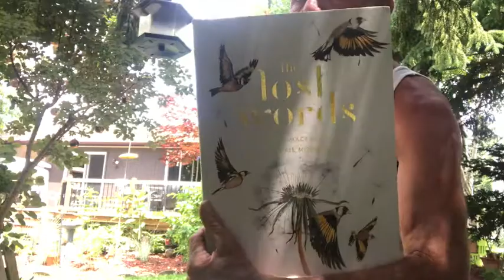The Lost Words by Robert Macfarlane and Jackie Morris retold by Bob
The Lost Words by Robert Macfarlane and Jackie Morris retold by Bob is about the magic and power of words.